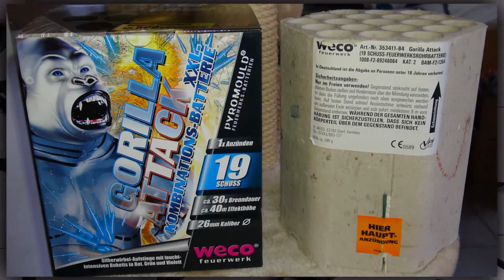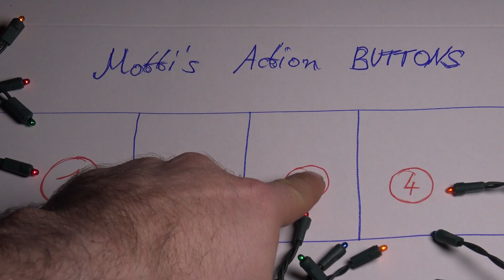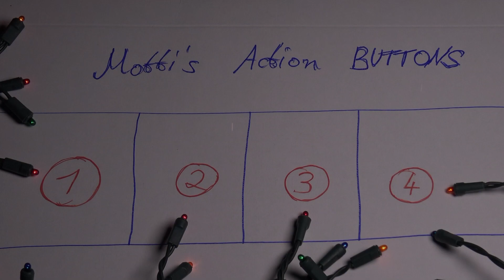Meine 4 besten Batterien vom letzten Jahr 2014-15 [Full HD]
Motti´s Action BUTTONS. Lasst euch überraschen. Ich habe für euch mal ein kleines Video-Projekt gestartet mit meinen vier besten Batterien an Silvester 2014-15. Über eure Kommentare freue ich mich immer wieder. Gruß PyroMotte.

KEEP WATCHING.